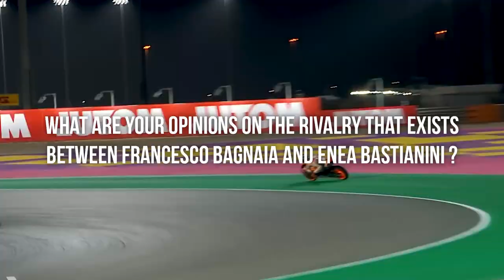Enea Bastianini AGGRESSIVE - BATTLE READY | MotoGP News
Don't miss the STORM

Strap in and hold on tight as the adrenaline-fueled rivalry between two of Italy's most promising young talents takes over the MotoGP circuit. Enea Bastianini and Francesco Bagnaia's intense rivalry is set to ignite the 2023 season, leaving fans on the edge of their seats. Enea Bastianini and Francesco Bagnaia's rivalry is going to be more intense than ever, and the 2023 MotoGP season is set to be the blazing battlefield as they go head-to-head for supremacy on the track. With each rider determined to come out on top, this season promises to be a heart-pounding display of speed, skill, and unbridled determination.

In today’s video, we will take a ride and explore what makes this rivalry so electrifying, where it all began, and how this epic feud has no room for mercy and shows no limit to their ambition as racers. We will also look at what fans can expect in the season ahead. This is one season you don't want to miss!

If you love Motogp, Motogp riders, Motogp highlights, Motogp best moments, Motogp classics, Motogp best races, Motogp news then this is the channel for you.
Motogp thunder for racing highlights of many of the best riders including: Valentino Rossi, Marc Marquez, Jorge Lorenzo, Francesco Bagnaia, Fabio Quartararo, Casey Stoner, Maverick Vinales, Franco# Morbidelli, Max Biaggi, Giacomo Agostini,